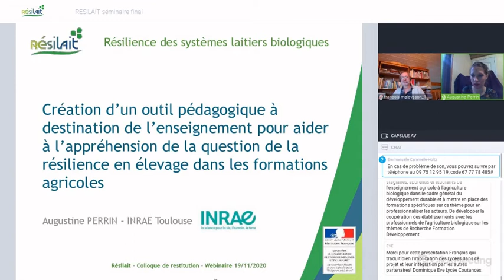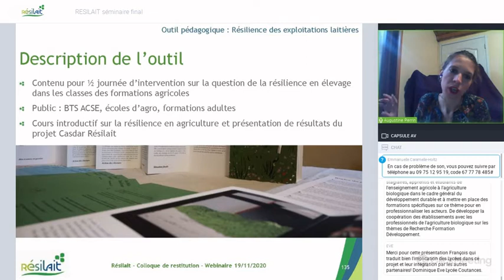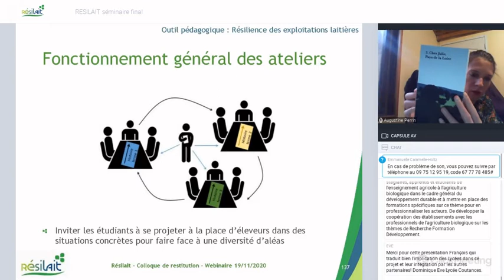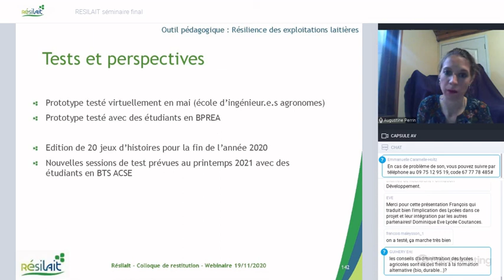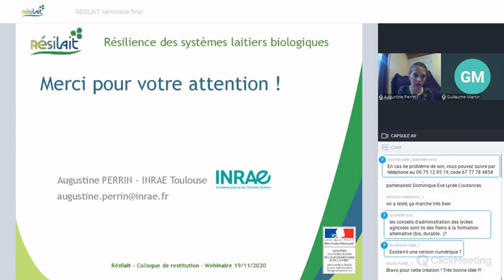Webinaire Résilait (Résilience des élevages laitiers) - Outil pédagogique